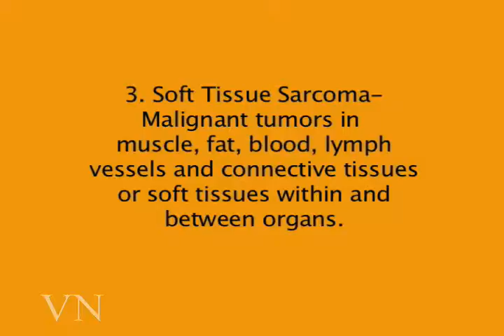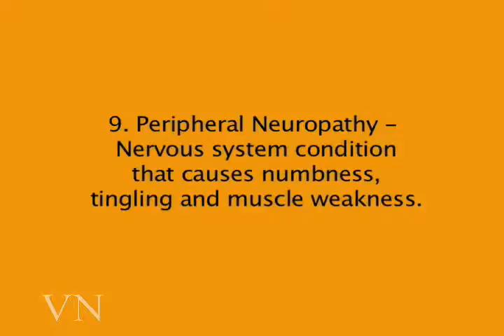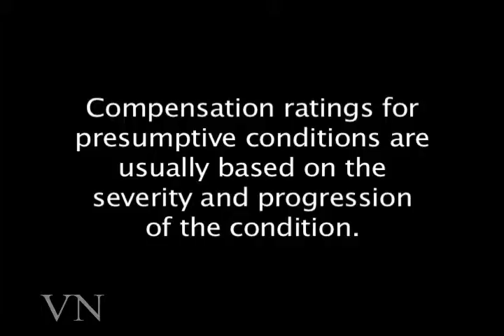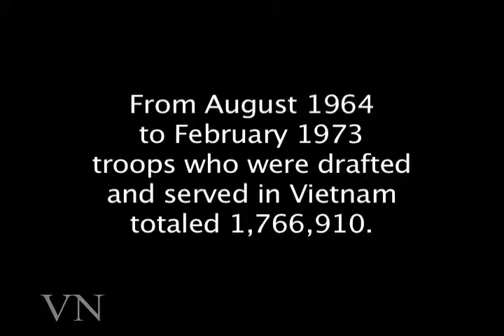C 4 5